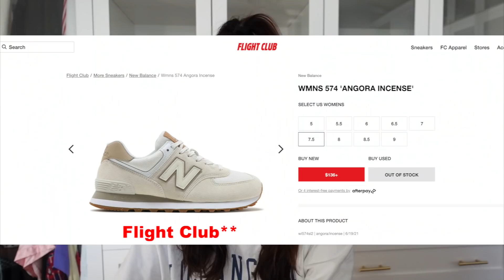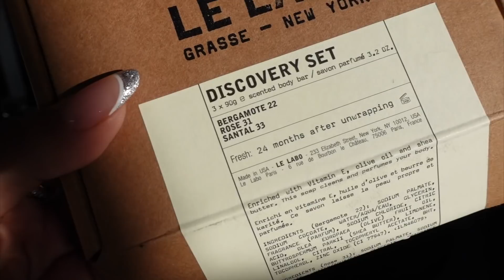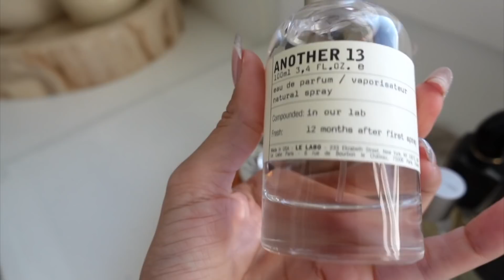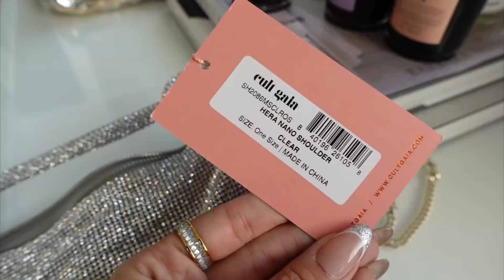AFTER Christmas shopping spree + what I got for Christmas!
Hey Larlees, today's video is an after Christmas shopping spree! come shop with me to find some outfits for my next trip, also hang out till the end of the video I'll show you what I got for Christmas! xo - Laura

- could not find the olive fragrance online!